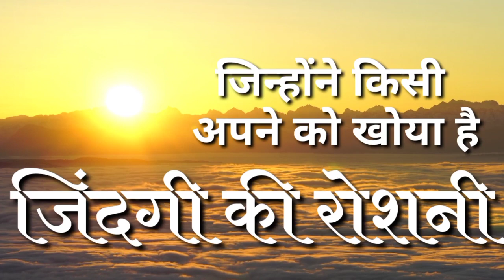उन्होंने सवाल पूछे एक आत्मा से । भाग-१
1. जो हमारे अपने हैं वह हमसे क्यों जुदा हुए
2. वह किस हालात  में होंगे
3. वह हमसे क्या चाहते हैं
4. हमें अब आगे किस तरह से जीने की कोशिश करनी होगी

UPI ID
alastleafgm@okhdfcbank

बैंक डिटेल्स
IFSC - SBIN0000476
Branch - Sawantwadi